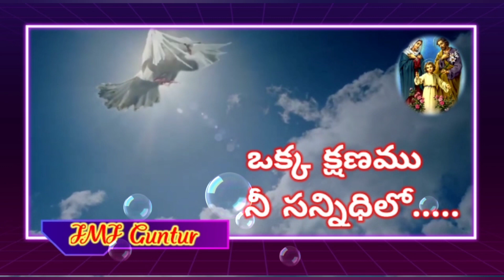ధ్యానాంశము : వెలుగునకు సంబంధించిన వారుగా ఉండటం, # Sr.Maria Joseph Kumari, JMJ # 19.11.23